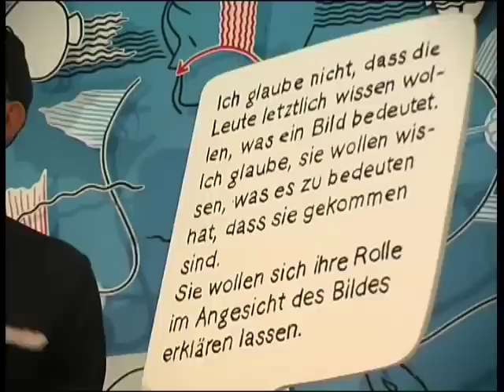Lecture BS_5.mov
Letzter von 5 Teilen der Dokumentation einer Lecture von Hannes Kater: Kater antwortet auf Fragen aus dem Publikum.
Unter anderem geht es um den Einsatz von Farben, um Katers Zeitverständnis und um narrative oder szenische Bilder bzw. Bildräume.

Hier gibt es gute Fotos und noch mehr Informationen zu der Lecture